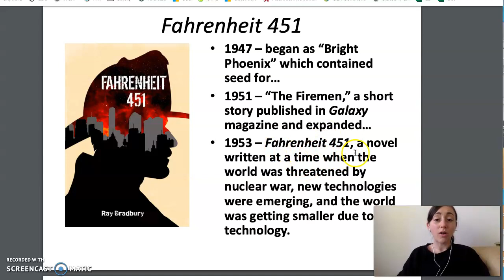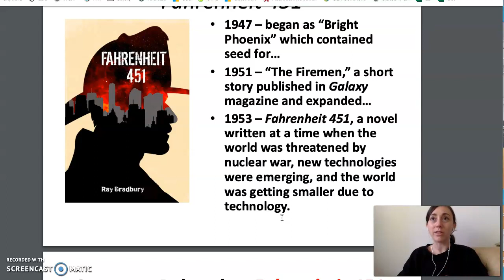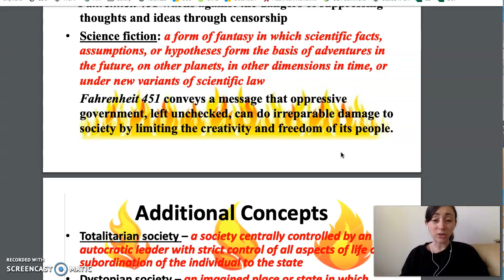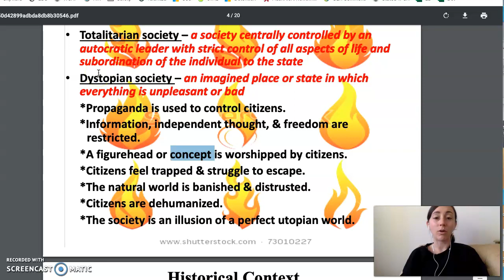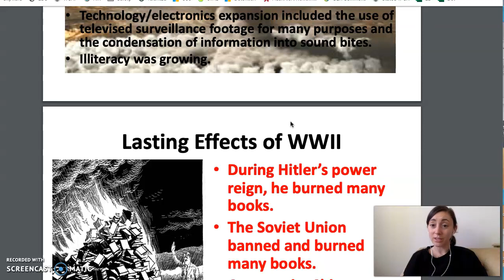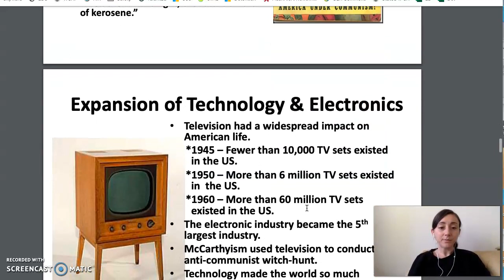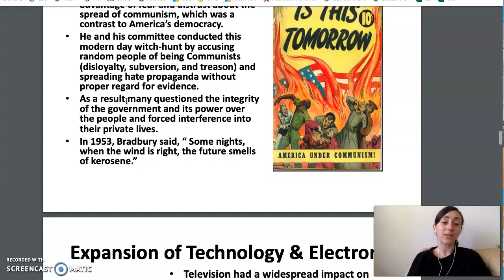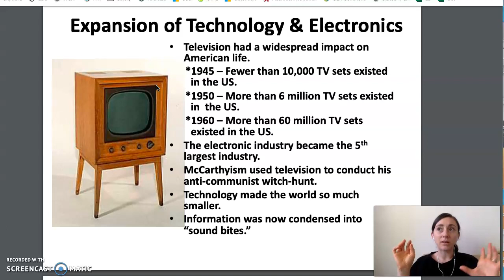Fahrenheit 451 Background Pt 1